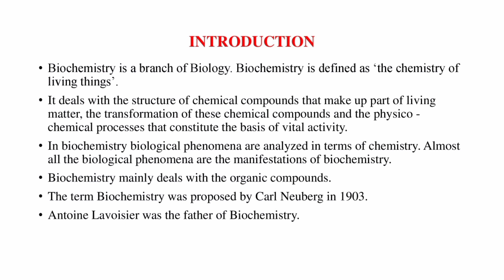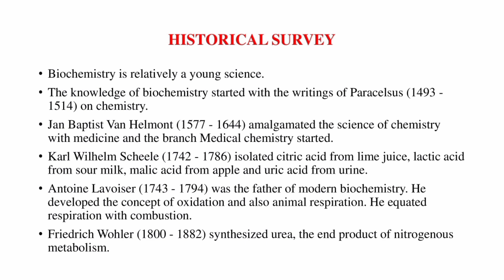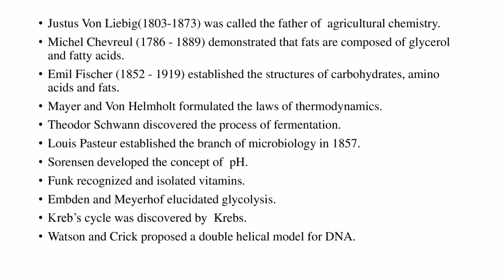PG TRB ZOOLOGY UNIT - 2 BIOCHEMISTRY - INTRODUCTION